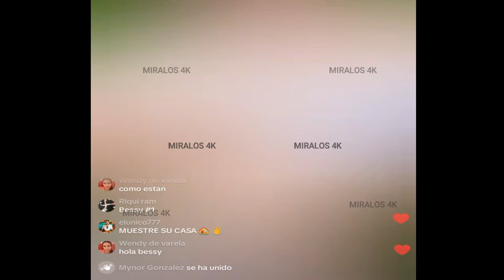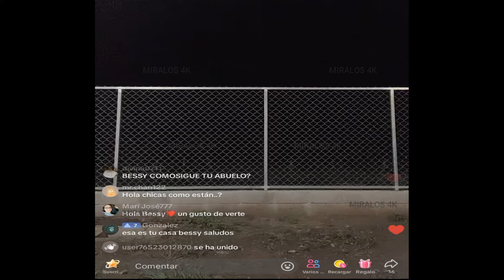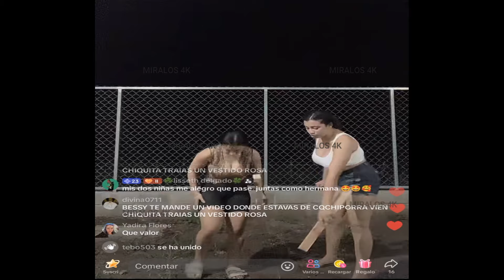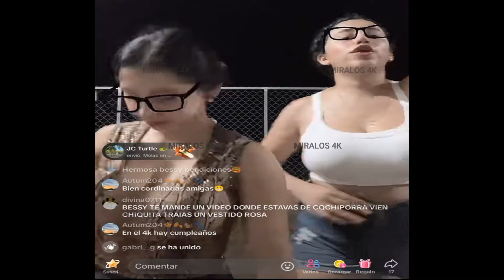BESSY LE MANDA BESOS A TORTUGUITA, RECORDANDO SUS EPOCAS DE CACHIPORRISTAS